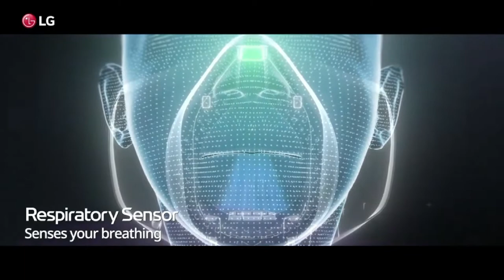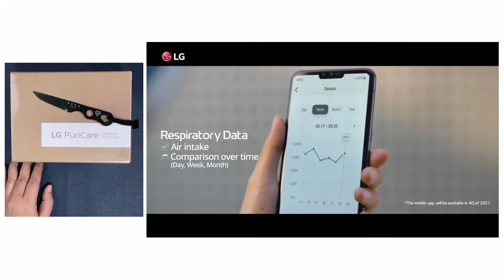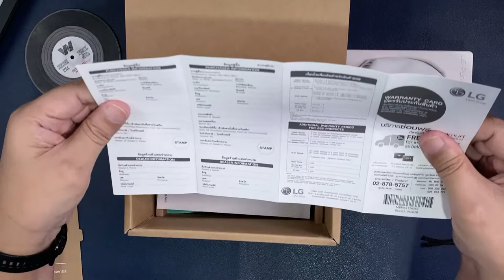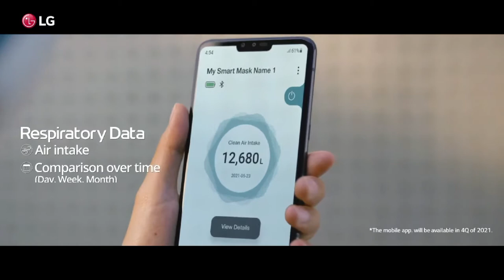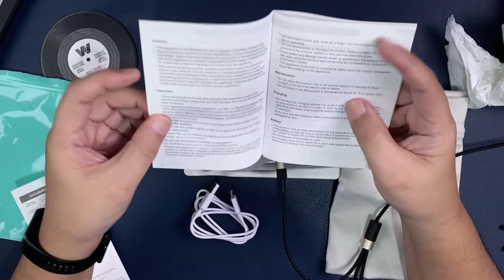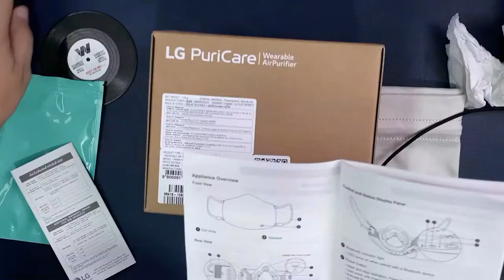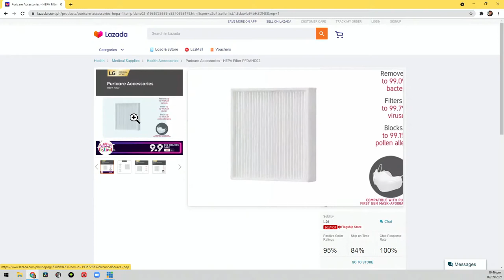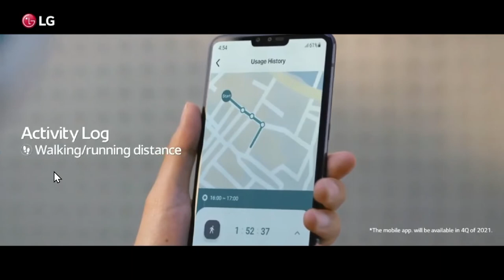LG PuriCare Wearable Air Purifier Live Unboxing, Setup, Demo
Join Ted Claudio live for the LG PuriCare Live Unboxing, Demo, Testing and First Impressions